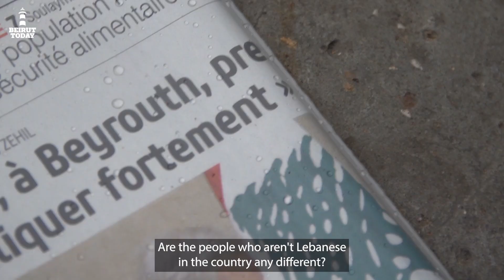We ask people in Lebanon what they’re struggling with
“Sadly, poverty is what they all share.”
We ask Lebanese and Syrian refugees on the streets what their greatest struggle is, with most responses ultimately revolving around “life is difficult.”

"للأسف، الذي يجمعهم هو الفقر".
نسأل اللبنانيين واللاجئين السوريين عن نضالاتهم، ومعظم إجاباتهم تدور حول مدى صعوبة الحياة.

Video: Karem Monzer